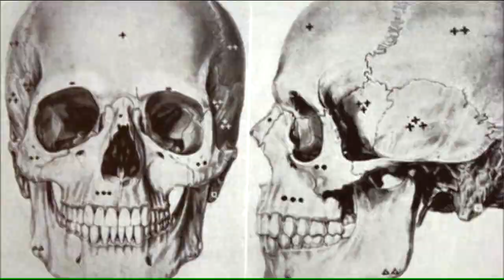NLC7 - build 3.0⭐мастер⭐№12 МП-5. Филька Лапоть. Изумрудная медуза!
Развитие канала - номер карты: 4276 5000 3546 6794
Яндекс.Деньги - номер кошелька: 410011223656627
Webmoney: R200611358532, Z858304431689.